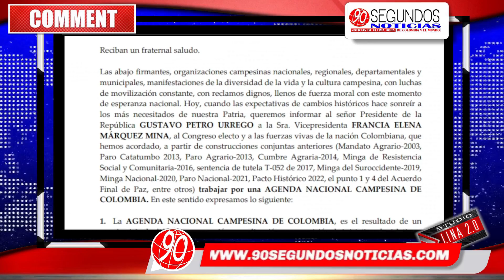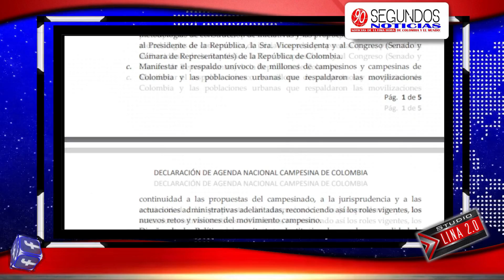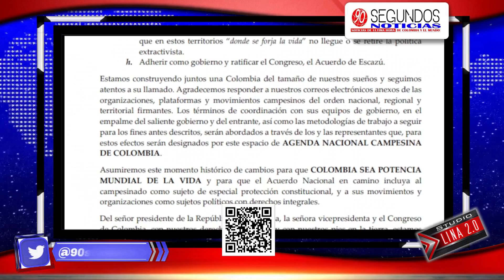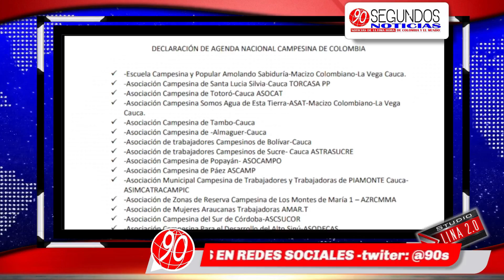60 organizaciones campesinas proponen al nuevo gobierno de Gustavo Petro Agenda Nacional Campesina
Un grupo de 60 organizaciones campesinas nacionales, regionales, departamentales y municipales le enviaron al presidente y vicepresidenta electos, Gustavo Petro y Francia Márquez, y al Congreso que se posesiona el próximo 20 de julio, una carta en la que plantean los puntos de una nueva agenda que guiará la ruta del campesinado colombiano.90 Segundos Noticias, Somos independientes, con neutralidad e imparciales, objetivos y honestos en su concepto estricto. Sin prejuicios, justos y equilibrados. ...